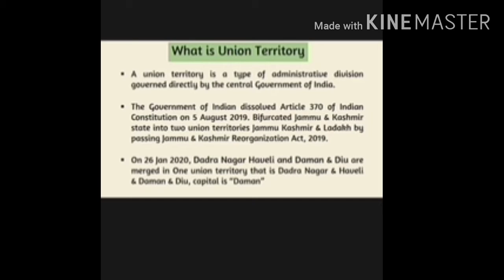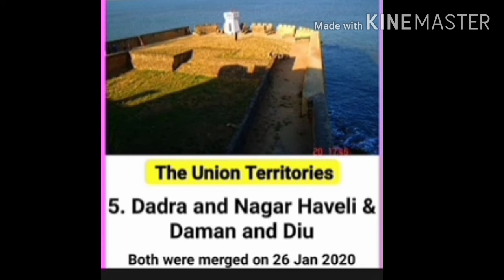Union territory of india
UT